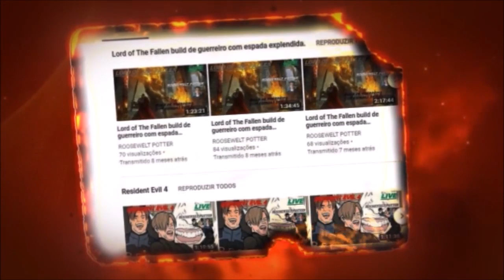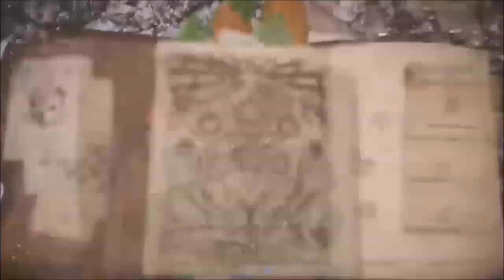Monster Hunter World build de Martelo caçando Kushala Daora.